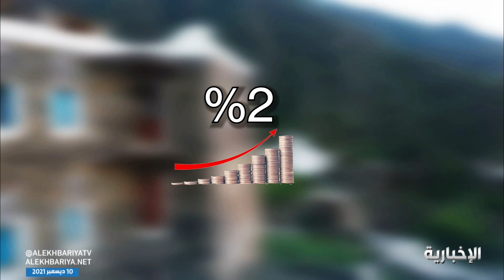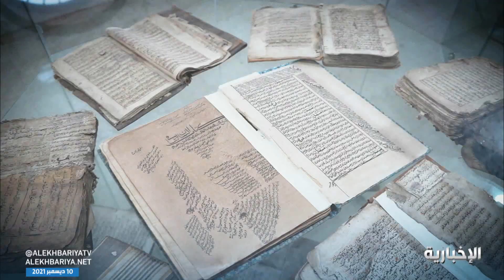ورقة رابحة | الاستثمار السياحي التحديات والحلول الممكنة